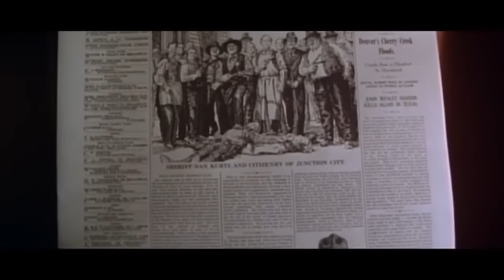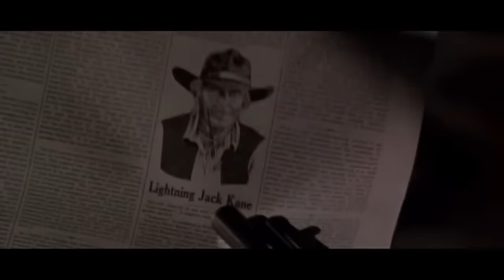Jack Błyskawica | Western | Paul Hogan | POLSKI LEKTOR | Stary film westernowy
CAŁY FILM, polski lektor: Lightning Jack. Jack Błyskawica (1994): Błyskawica Jack Kane jest australijskim banitą na dzikim zachodzie. Podczas nieudanego napadu na bank bierze niemego Bena Doyle'a jako zakładnika. Obaj stają się dobrymi przyjaciółmi, Jack uczy Bena jak obrabiać banki, podczas gdy oni planują ostatni napad Jacka.

Director: Simon Wincer
Writer: Paul Hogan
Stars: Paul Hogan, Cuba Gooding Jr., Beverly D'Angelo
Country: USA | Australia
Language: Polish
Release Date: 2 June 1994 (Germany)
Also Known As: Jack Blyskawica
Filming Locations: Monument Valley, Arizona, USA
Genres: Comedy | Western

Fabuła:
Paul Hogan gra Lightning Jack Kane, dalekowzrocznego australijskiego banitę na amerykańskim zachodzie, wraz ze swoim koniem, Mate. Po tym, jak reszta jego gangu ginie podczas napadu rabunkowego, Jack przeżywa tylko po to, by przeczytać o wydarzeniach w gazecie, że był nikim w porównaniu z innymi. Zirytowany tym, że nie uznano go za banitę, Jack próbuje sam dokonać napadu i w końcu bierze młodego niemowę Bena Doyle'a (Cuba Gooding Jr.) jako zakładnika. Odkrywa, że nigdy nie był traktowany z szacunkiem ze względu na swoją niepełnosprawność, Ben chce się do niego przyłączyć.

Jack próbuje nauczyć Bena, jak strzelać z pistoletu i rabować banki, z jego pierwszą próbą "on-the-job" która kończy się strzeleniem sobie w stopę. W trakcie szkolenia, sporadyczne odwiedzają salony, gdzie Jack pokazuje Benowi prawdę o dorosłym życiu, w tym pomagając mu stracić dziewictwo. Jednak prawdziwy charakter wizyt w salonie jest dla Jacka, taki by nawiązać kontakt z tancerką Lana Castel (Beverly D'Angelo).

WSPIERAJ NAS!

WIĘCEJ FILMÓW!

COPYRIGHT / WAŻNE: Wszystkie prawa zastrzeżone! Wszystkie publikowane przez nas filmy są prawnie licencjonowane. Prawa (przynajmniej w odniesieniu do określonych terytoriów) nabyliśmy od podmiotów praw autorskich na podstawie pisemnej umowy. W przypadku pytań prosimy o przesłanie wiadomości e-mail na adres: info[at]grjngo.com, Grjngo GmbH,